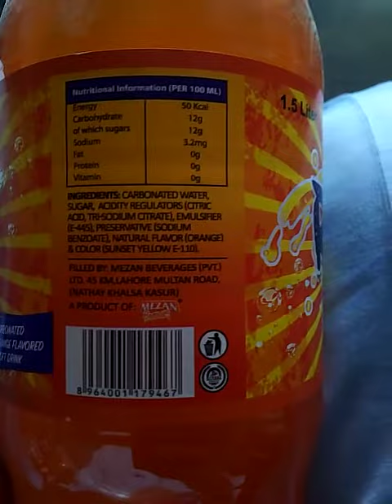7UP VS Rango Next! Pakistan Cold drinks! ingredients Comparison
this video show u comparison of ingredients of 7up and rango next drinks.